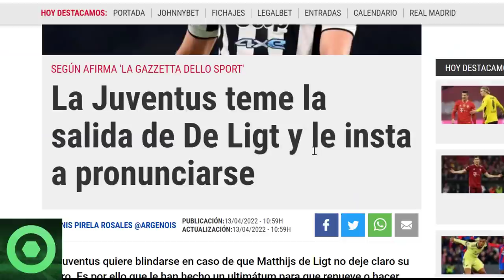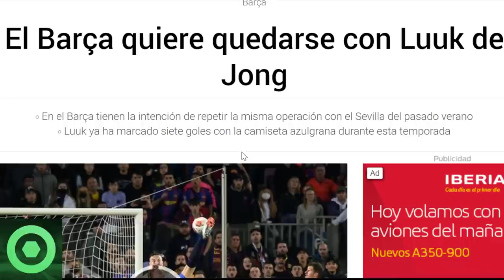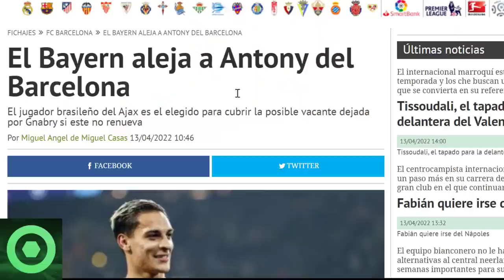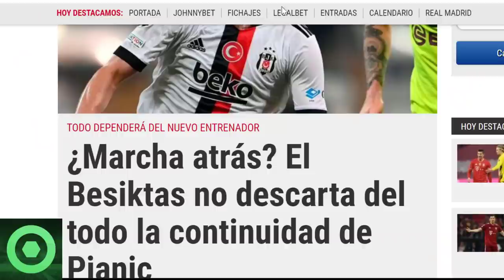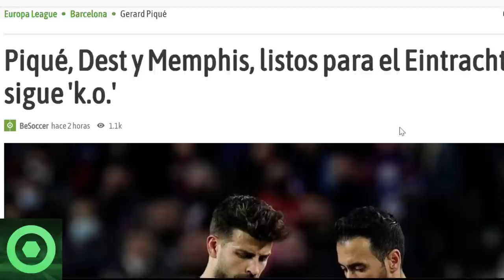💥¡ATENCIÓN!💥 En El Barça Toman 𝗕𝗥𝗨𝗧𝗔𝗟 𝗗𝗲𝗰𝗶𝘀𝗶𝗼𝗻 Sobre 𝗟𝘂𝘂𝗸 𝗗𝗲 𝗝𝗼𝗻𝗴 🔴 𝗠𝗲𝗿𝗰𝗮𝘁𝗼, 𝗘𝘂𝗿𝗼𝗽𝗮 𝗟𝗲𝗮𝗴𝘂𝗲 🟥